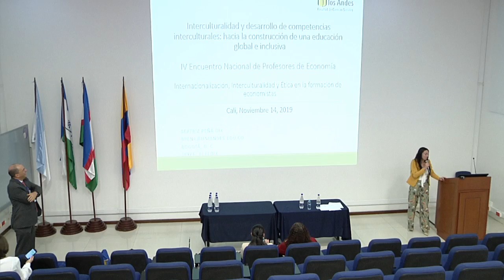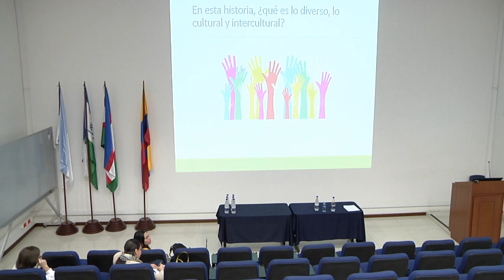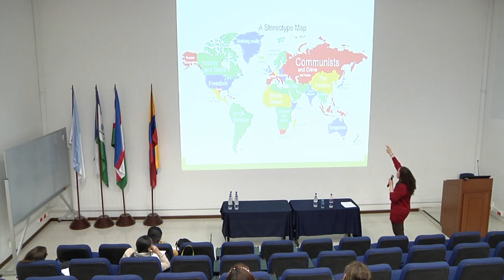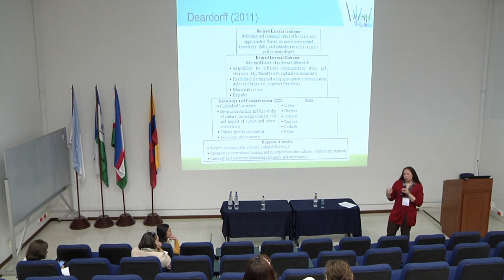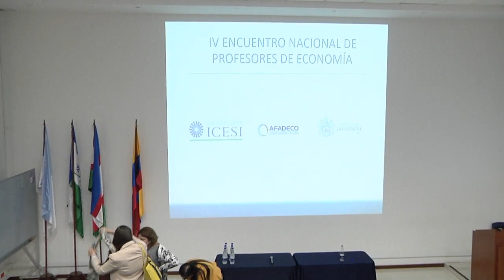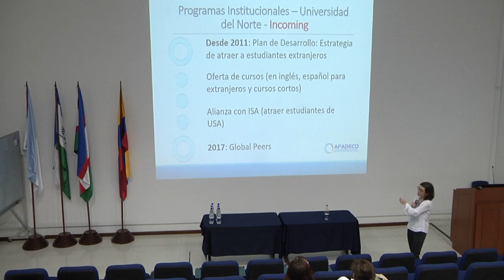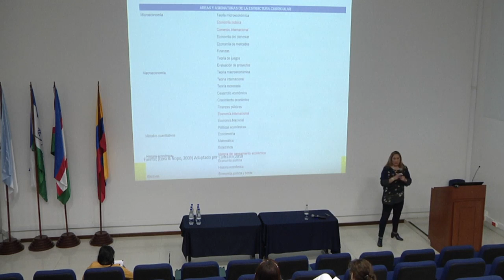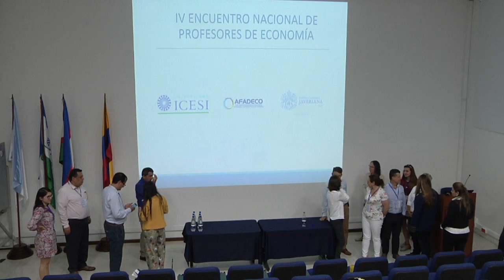IV Encuentro Nacional de profesores de economía